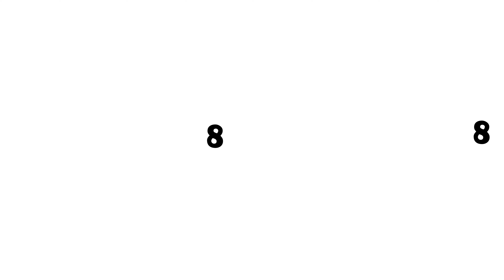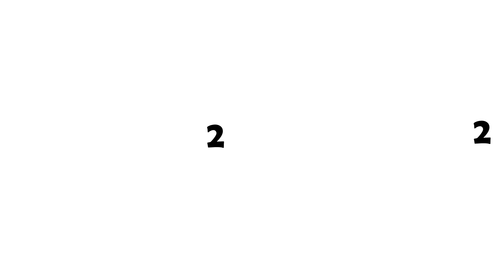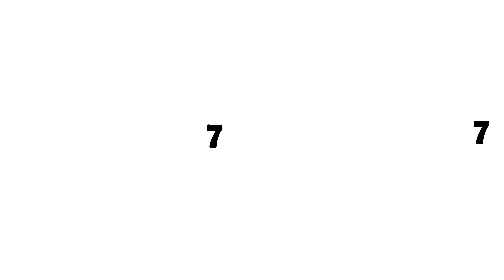FIND SMILING CRITTERS BABY | ALL SMILING CRITTERS MINECRAFT Finding Challenge 360° VR Video